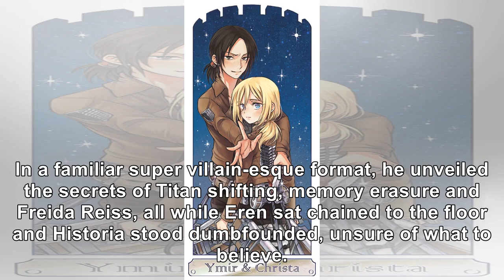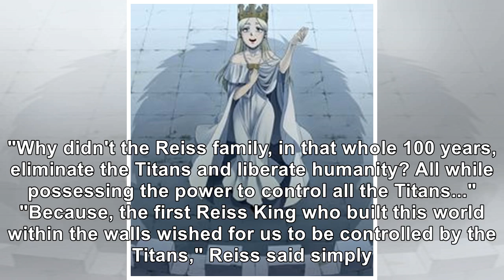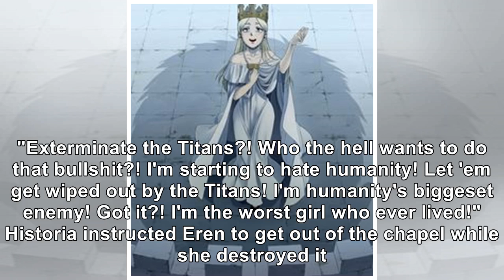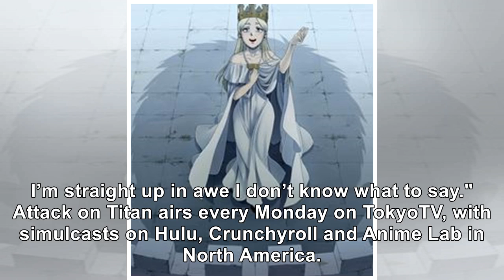'Attack on Titan' Fans Are Living For Historia Right Now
It is hard to pick one highlight from this week's action-packed episode of Attack on Titan, but many...